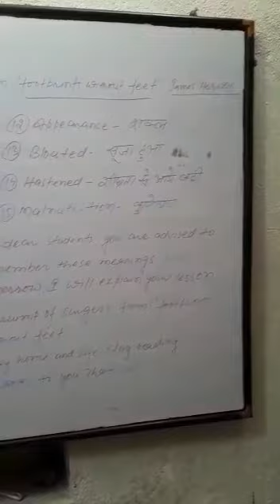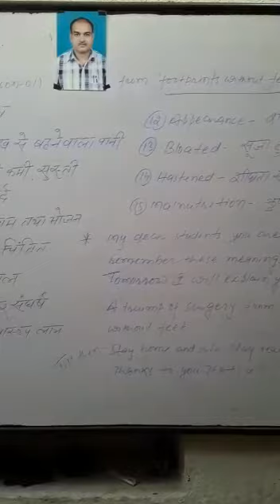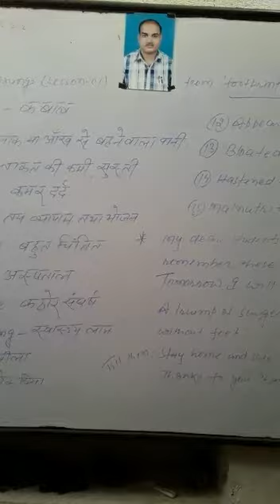Class X Subject English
By SS Kumar  Meanings lesson 2 footprints without feet